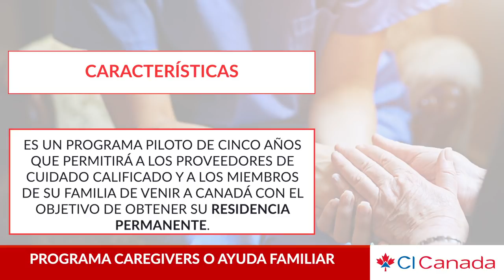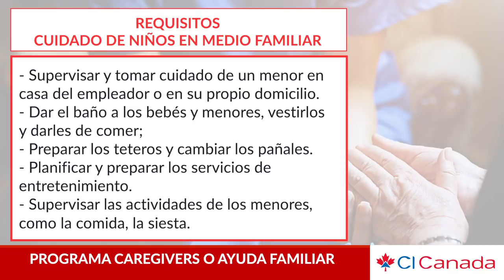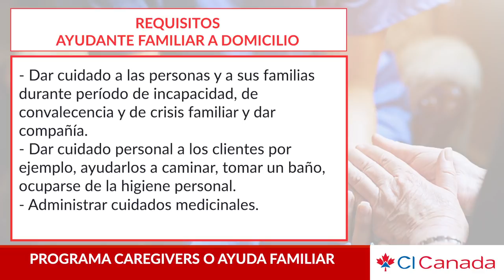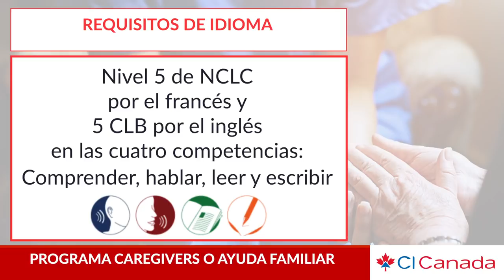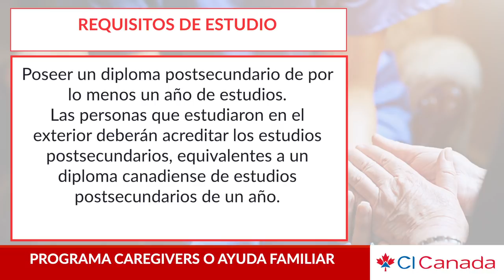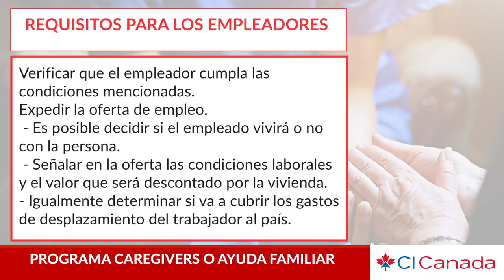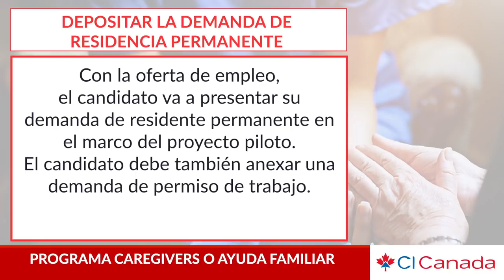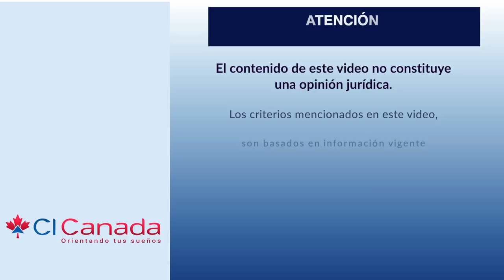Residencia permanente para Caregivers, Visas Hoy #357, CI responde, CI Canadá, Jesús Hernández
ES UN PROGRAMA PILOTO DE CINCO AÑOS QUE PERMITIRÁ A LOS PROVEEDORES DE CUIDADO CALIFICADO Y A LOS MIEMBROS DE SU FAMILIA DE VENIR A CANADÁ CON EL OBJETIVO DE OBTENER SU RESIDENCIA PERMANENTE.

Verifica el consultor que te atiende.

Atención:
Los criterios mencionados en este video, son basados en información vigente a la fecha de: 14 diciembre 2019 y  pueden ser sujeto de cambios.

 ——  OTROS LINKS QUE PUEDEN INTERESARTE ——